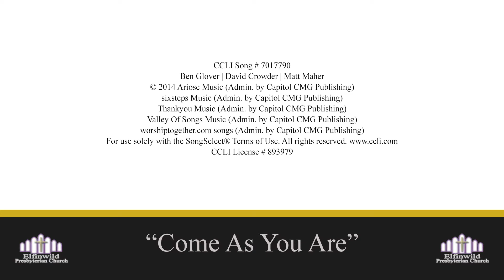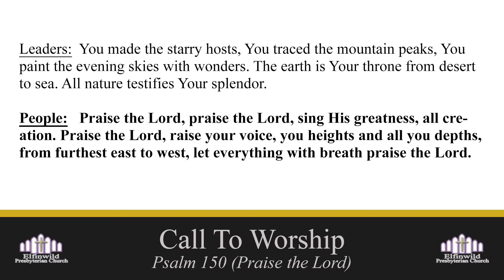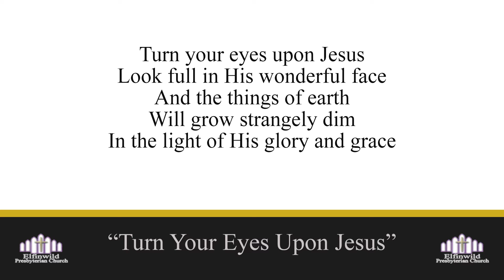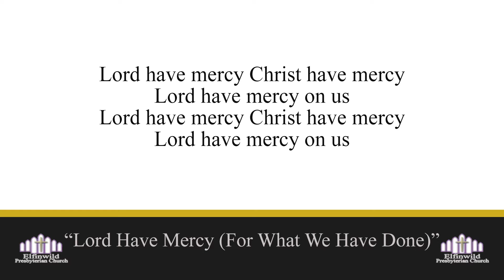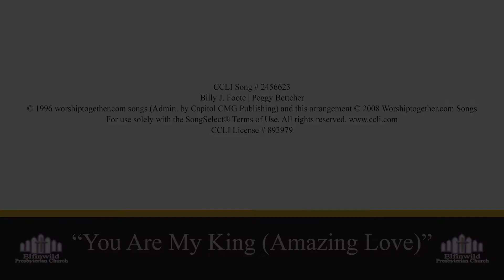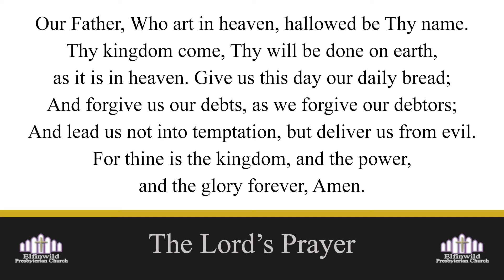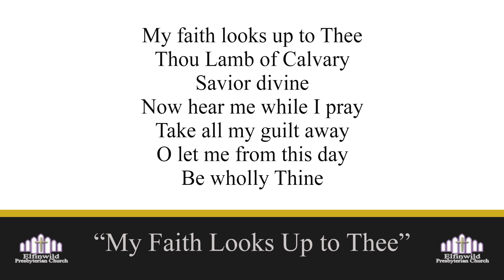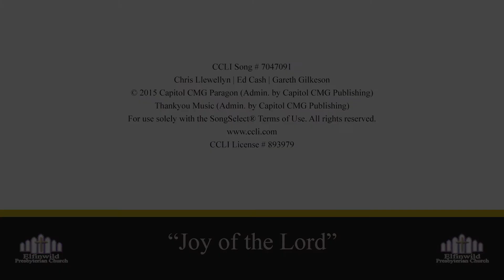Elfinwild Presbyterian Church 8:30am Service for March 27, 2022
"Being Full of Faith" from Galatians 5:22-26 by Dr. Dirk Lesnett